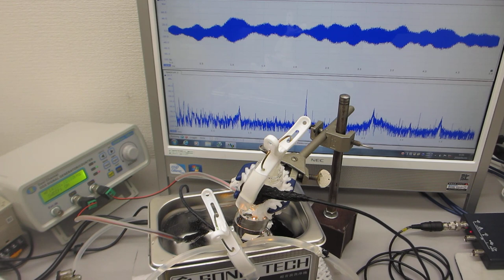超音波洗浄実験：超音波加湿器（１．７ＭＨｚ １５Ｗ）・超音波洗浄器（４２ｋHz ３５W）・超音波発振制御プローブ・小型ポンプの組み合わせ技術